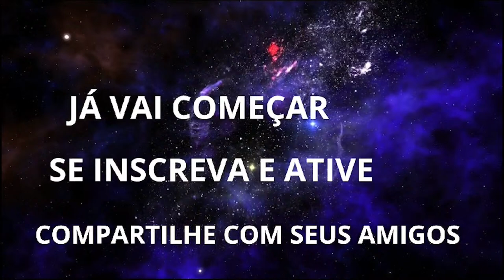MAYARA MARQUES - Pediatra dos Cachos Podcast Mente Mestre #79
Mayara Marques e sua equipe.

Pediatra dos Cachos

Ouça outros episódios no Spotify

Canal de cortes do Mente Mestre

postcastmentemstre - ANFITRIÃO: Edson Sant Ana da Silva

RC ASSESSORIA EMPRESARIAL Contabilidade Especializada em Micro e Pequenas Empresas que oferece todo o suporte necessário para o Empreendedor.

Oferecemos aos nossos clientes os seguintes serviços: Folha de Pagamento, Emissão de Notas Fiscais, Abertura de Empresas, Planejamento Tributário, Recuperação de Tributos, Certificado Digital e Registro de Marca.

Quer aprender um nova Profissão?
Conheça o Método Destravar Profissão Digital.
Clique aqui 👇🏿👇🏿👇🏿

Quer aprender como trabalhar com o Chat GPT clique no link